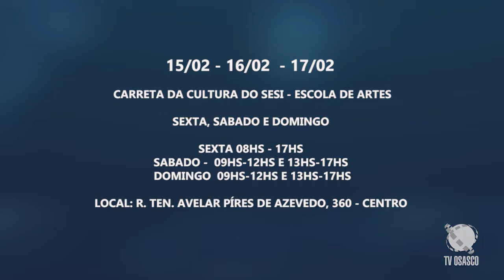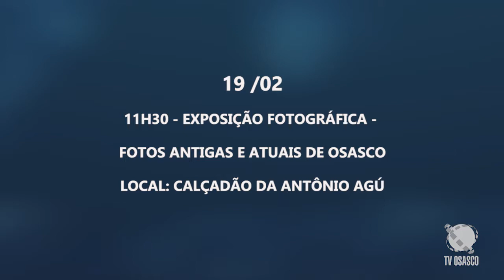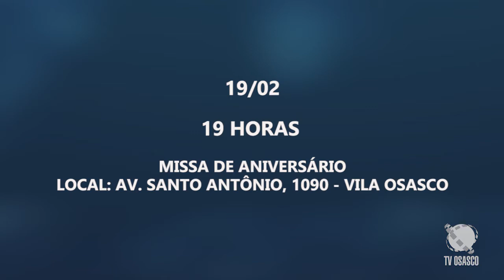TVO NOTÍCIAS (15.02.2019)